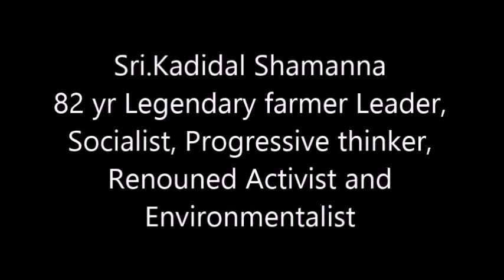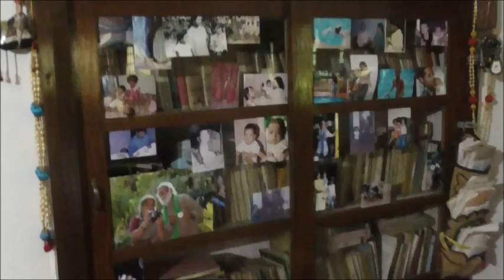Documentary on Life and mission of Kadidal Shamanna ji by Dr.Jagannath.K.Dange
Documentary on Life and mission of Legendary farmer Leader Sri. Kadidal Shamanna ji